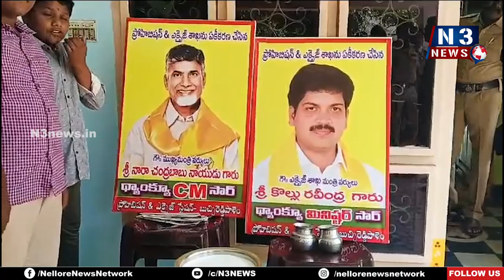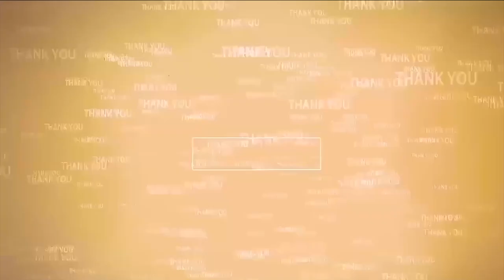సెబ్ ర‌ద్దు హ‌ర్షణీయం...@N3NEWS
- బుచ్చిలో సీఎం చంద్ర‌బాబు, మంత్రి కొల్లు చిత్ర‌ప‌టాల‌కు పాలాభిషేకం